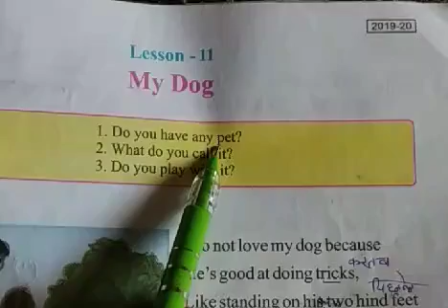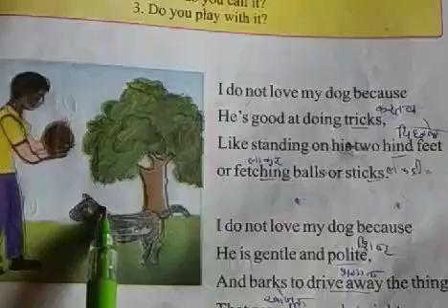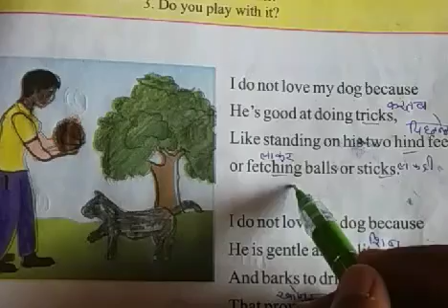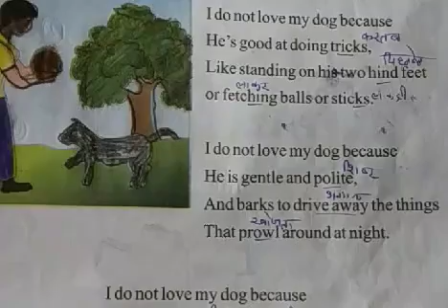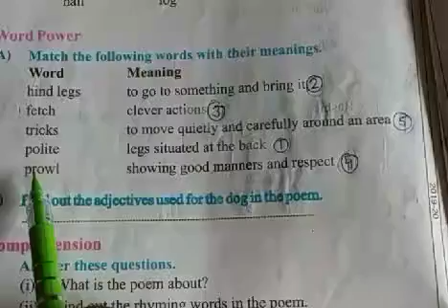Class:- 5 Lesson:- 11 Subject:- English ( By - Shabana khan )